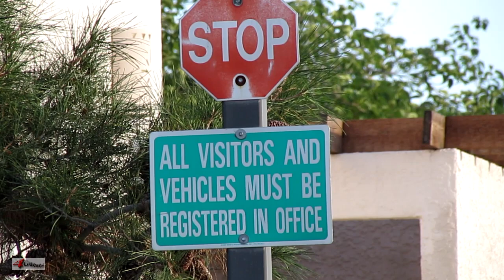Zuni Village RV Park ~ Kingman AZ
This is the Zuni Village RV Park in Kingman Arizona. This seemed to us to be a quiet and decent smaller RV park.  This is high definition [HD] video footage for Youtube.

Peace,